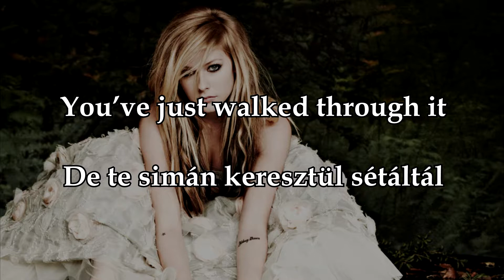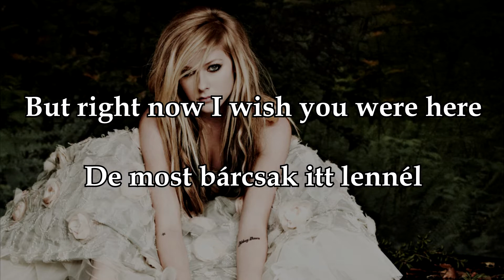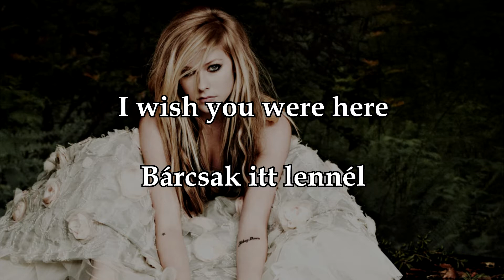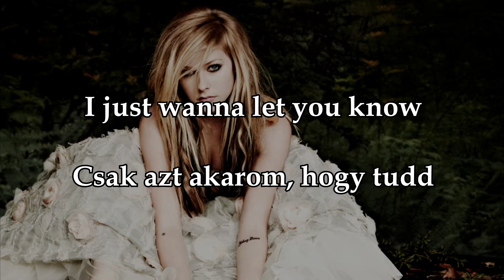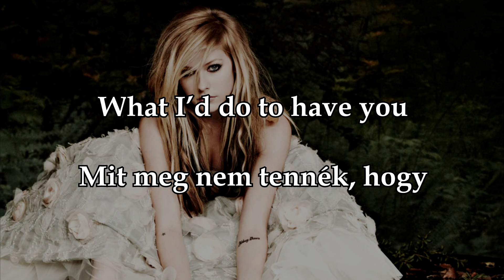Avril Lavigne - Wish You Were Here (lyrics + magyar dalszöveg)